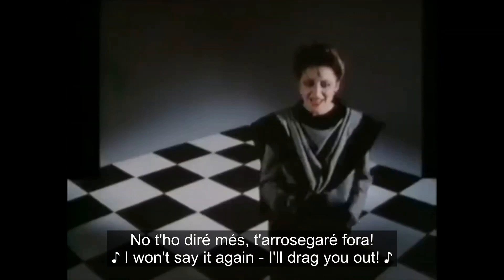Matt Bianco - Get Out Of Your Lazy Bed (Subtitulat en català)